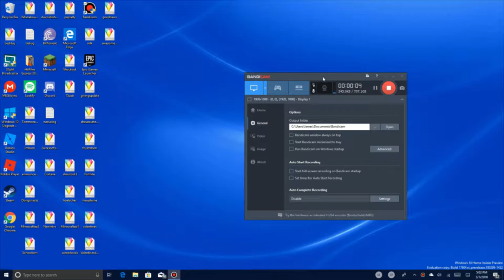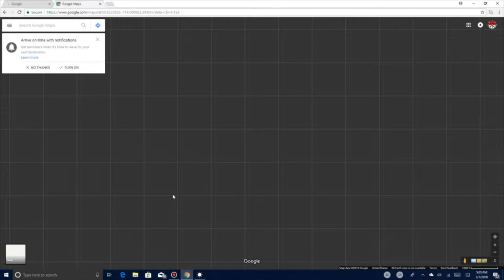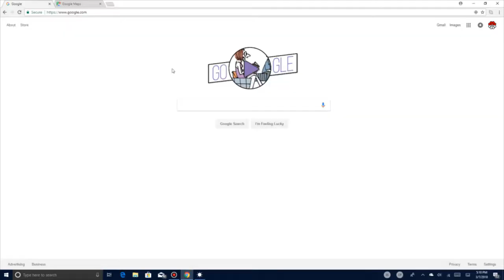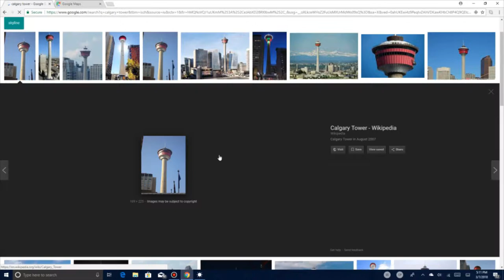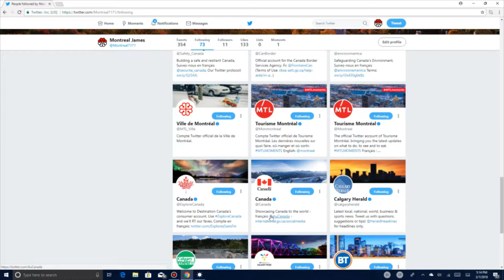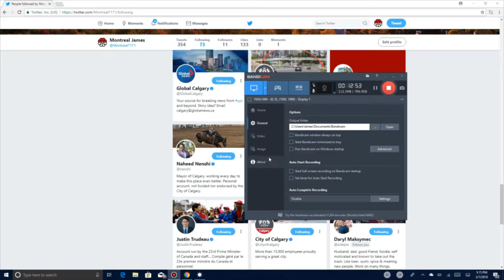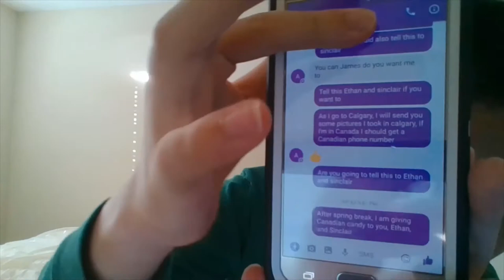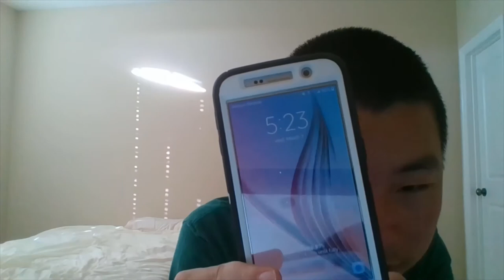What am I going to do in spring break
Music
Alan Walker - Fade
Different Heaven and EH!DE - My Heart
Alex Skrindo - Jumbo
Lazslo - Fall to Light
Jim Yosef - Link
Rob Gasser - Happy